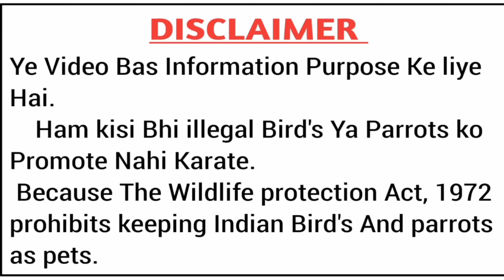This 5 thing can kill your parrot||यह चीज आपके तोते की जान ले सकती है। In hindi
तोते क्यू  मर जाते है
तोते को मरने से कैसे बचाये
तोते गर्मी में क्यों मर जाते है
तोते को गर्मी में मरने से कैसे बचाये
तोते का गर्मी में कैसे ध्यान रखे
तोते को क्या खिलाये
तोते को गर्मी क्या खिलाये
तोते को गर्मी के मौसम क्या खिलाये
तोते को गर्मियों में क्या खिलाये
तोते को कैसे पकड़ते है
तोते को कैसे पकड़े
तोते को पकड़ने का तरीका
तोते को बोलना सिखाये
तोते को बोलना कैसे सिखाये
तोते को बोलना कब और कैसे सिखाये
बोलने वाला तोता
बोलने वाला मिठू
tote kyu mar jate hai
tote ko marne se kaise bachaye
tote ko marne se bachaye
tote ko garmi me marne se kaise bachaye
tote ko garmiyon me marne se kaise bachaye
bolne wala tota
bolne wala mithhu
tote ko kya khilaye
tote ko kab aur kaise khilaye
tote ko kab aur kya khilaye
tote ko kab aur kaise bolna sikhaye
tote ko bolna sikhaye
garmi me tote kyu mar jate hai
tote ko hath par kaise baithaye
tote ke pankh ko kaise kate
parrot feather trimming
talking parrot
train your parrot to talk
why parrot dead in summer season
budgies kyu mar gye
why parrot die in summer season
how to take care of parrot in summer season
Summer protection of birds & parrots
why parrot babies die in summer season
How to take care of Ringneck parrot in summer season
tote me rani khet ki bimari
garmi me kaise rakhe aapne tote ka dhyan